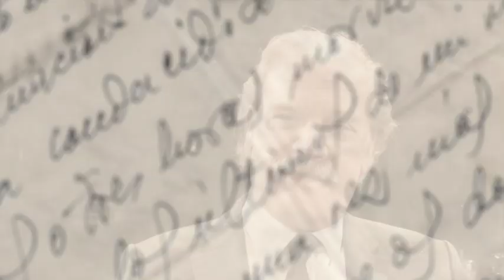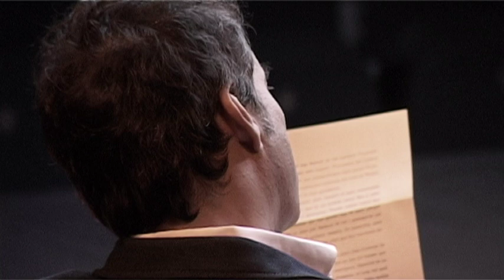ADREÇA DESCONEGUDA. Entrades amb descompte a través de PROMENTRADA VIP